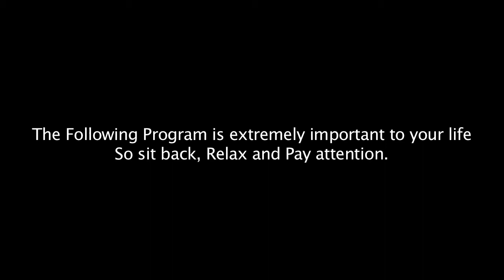Making of eggs Asian way | Instructor Tai Le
Intructor: Tai Le
Camera Man: Stevenz Relos

Show you how to make some real asian eggs